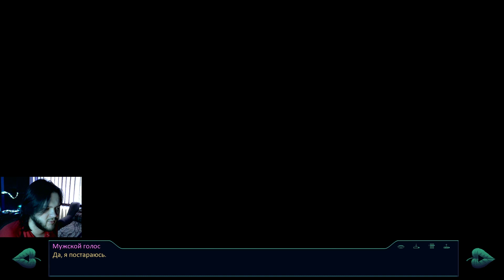82 - ► БЕШЕННАЯ НОЧКА [+ВЭБКА] [РУТ ЮЛИ] ◄ [МОД] Пацанское Лето [Бесконечное Лето]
Прохождение Пацанское Лето. Бесконечное Лето
Мод представляет смешение быдло-юмора и психологии, (+ немного экшена и романтики ) из этого выходит главный герой мода - Семен. Быдло, любящее пощемить ни в чём неповинных очкариков. Гроза районов по кличке "Семка" (ударение на Е). Герой пребывает в лагерь быдлом, но имеющим знания о нормальной жизни.Поведение быдла чередуется с интеллигентом, так как он предпочитает вести себя прилично при дамах в лагере. Но порой бывает такое, что он не сдерживает свои эмоции и показывает свою сущность "Пацана с Района".

-= Способы пожертвования=-
Кошельки вебмани:
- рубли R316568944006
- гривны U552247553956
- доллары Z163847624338